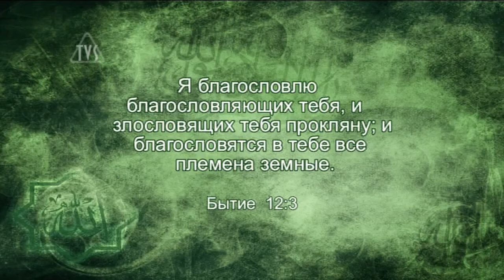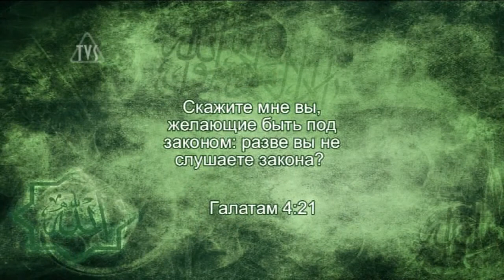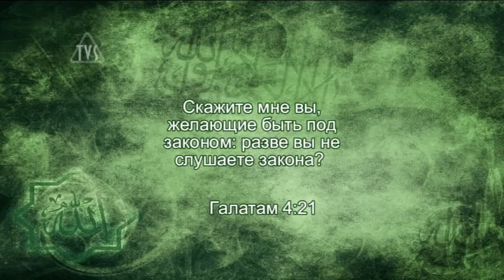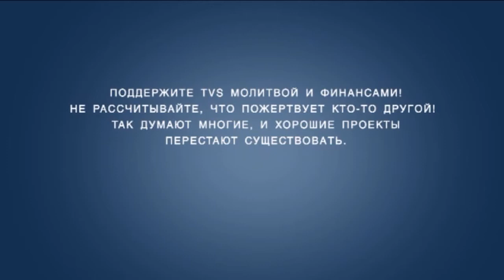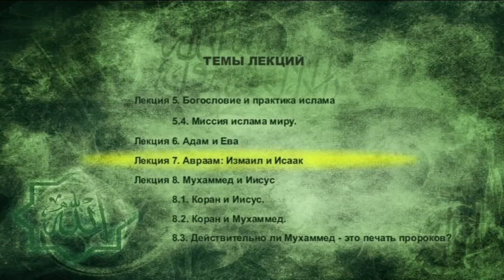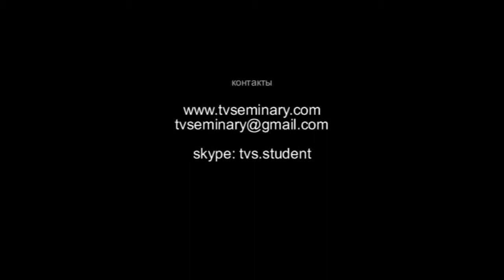TVS A206 Rus 14 Авраам Измаил и Исаак